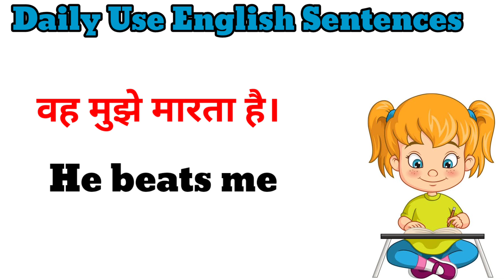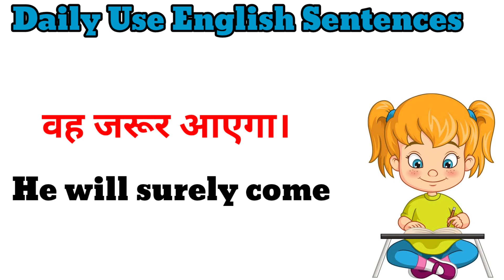रोज़ बोले जाने वाले अंग्रेजी वाक्य|Daily Use English Sentences|english speaking practice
English speaking practice |Learn English Sentences

english sentences
english
spoken english
english speaking
daily english
Speak english
English sentence
english communication
videos
videos
videos
most trending video
Educational video
english connection

spokenEnglishkaisesikhey
spokenEnglish
Speakingenglish
EnglishspeakingPracticeskills
education
asaanEnglish
घर बैठेअंग्रेजीबोलनासीखो।
घर बैठेअंग्रेजीबोलनाकैसेसीखे ।
DailySpokenEnglishSentences
EnglishspeakingPractice
LearnEnglishinEasyway
EnglishspeakingPracticeforbeginners